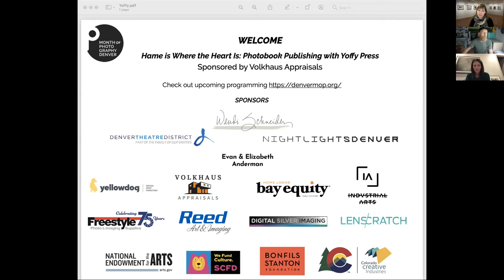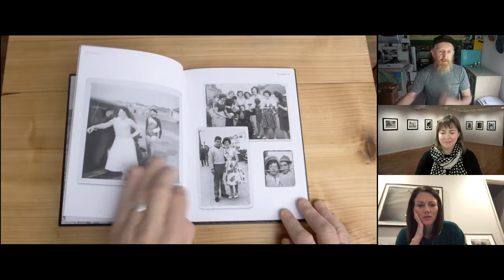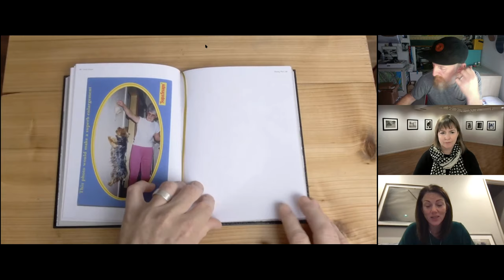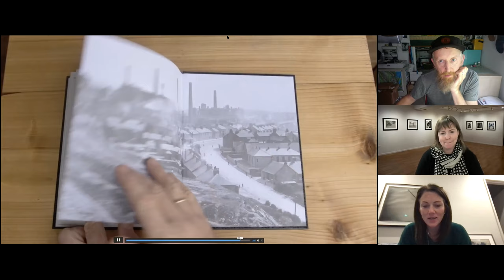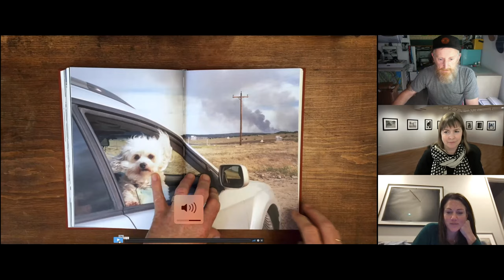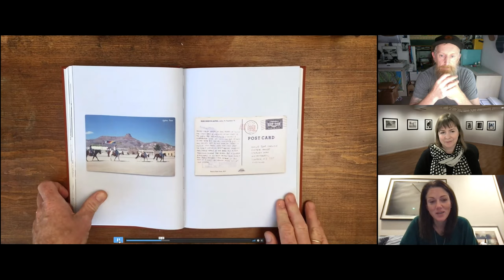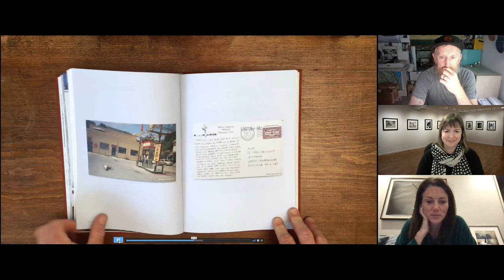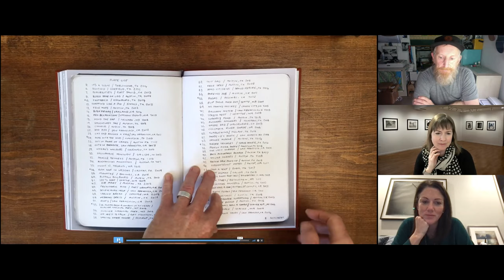Hame is Where the Heart Is: Photobook Publishing with Yoffy Press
Join Colorado Photographic Arts Center for a free online seminar about the making of Passing Place and I’ve always been a Cowboy In My Heart by Sandy Carson, published by Yoffy Press. From creative choices to economic necessities, Carson and Jennifer Yoffy will talk about all stages of the project’s development from initial idea to final publication. The title of this workshop, Hame is Where The Heart Is, is the title of an essay in Passing Place (hame is a Scottish word for home).